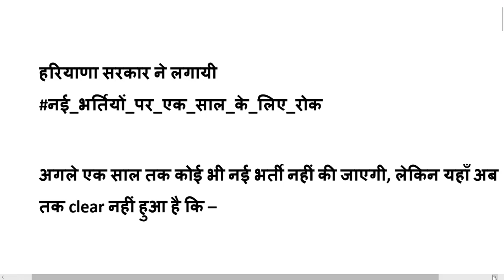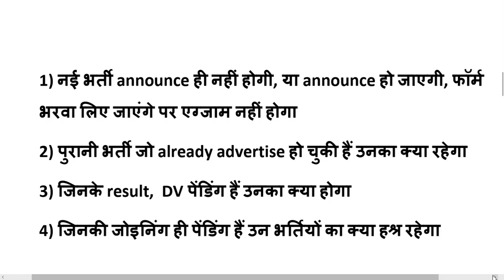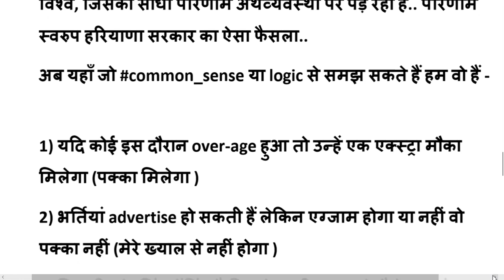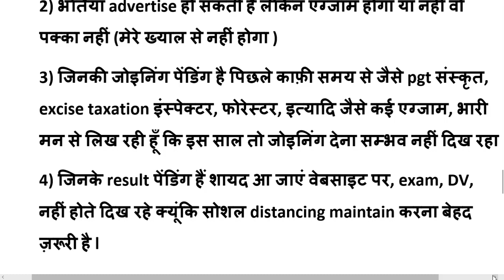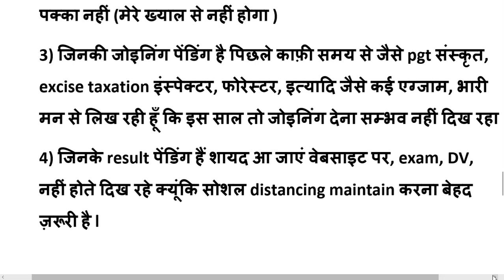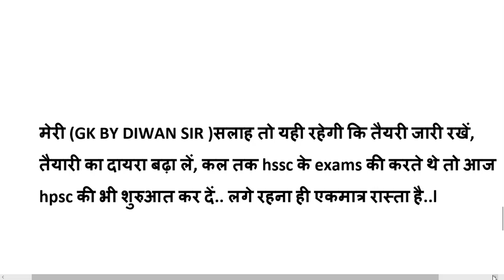हरियाणा में नयी भरतियों पर लगी 1 साल तक रोक || HSSC BREAKING NEWS || क्या 1 साल तक कोई पेपर नही होगा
HSSC ALL EXAM, RESULT AND NEW VACANCY BREAKING NEWS
HSSC POLICE EXAM
HSSC PATWARI EXAM
HSSC GRAMSACHIV EXAM